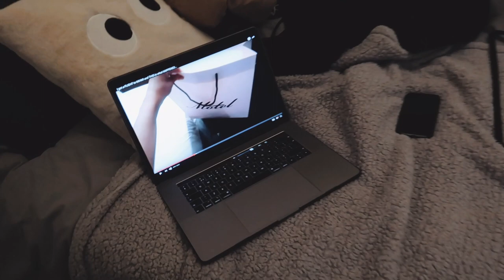declutter with me!